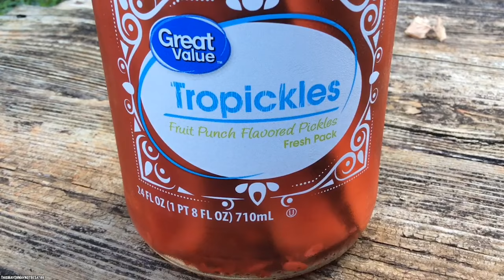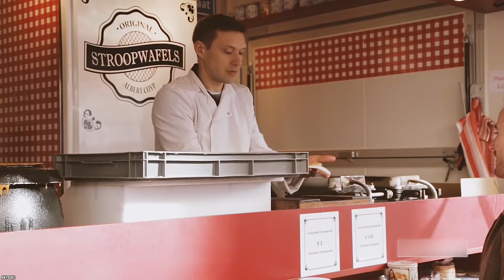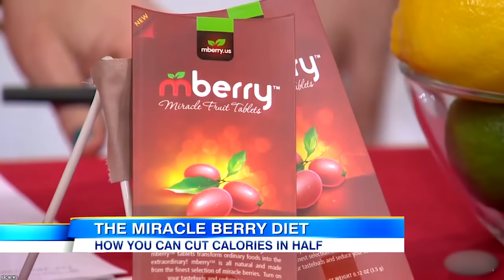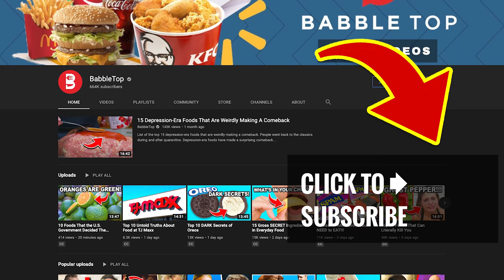15 Foods You Need To Eat Before You Die! (Part 2)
List of the top 15 foods you need to eat before you die (part 2). You want to go through life eating as best as you can. Consider this your ultimate food bucket list of culinary happiness.

Whether you're a foodie or not, good food is for everyone. So, get ready to add a few things to your bucket list with these 15 Foods You Need To Eat Before You Die (Part 2).

If you enjoyed this video list of the top 10 foods you have to eat before you die (Part 2). Comment

TIMESTAMPS:
0:00 Foods You Need To Eat Before You Die! (Part 2)
0:19 Dulce De Leche
1:08 Bubble Tea
2:03 Kool-Aid Pickles
2:59 Poutine
3:55 Wagyu Beef
4:54 Turducken
5:56 Truffles
6:58 Real Stroopwafel
8:00 Hot Pot
8:52 Ceviche
9:51 Miracle Berry
10:51 Kimchi
11:55 Paella
12:58 Balut
13:46 Civet Coffee